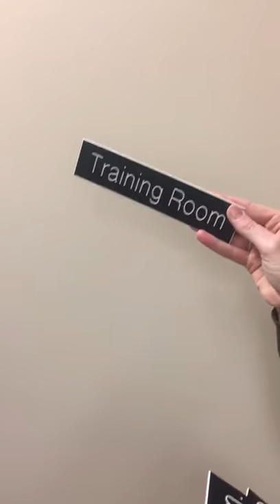Meeting room, Conference room, and Training room labels